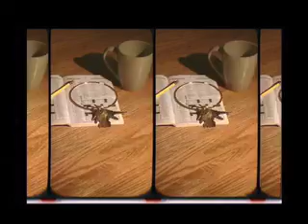I Will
Video for the song "I Will" by LovelikeFire. Directed by Tom and Samara.